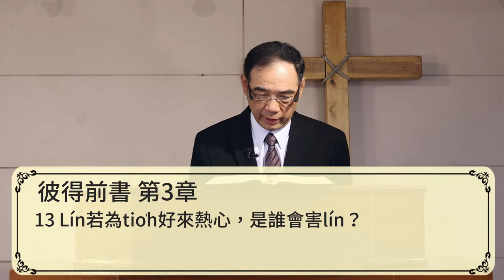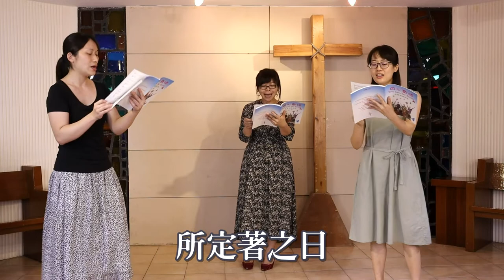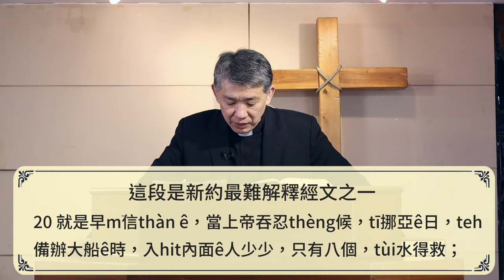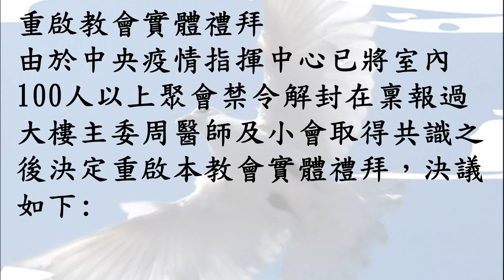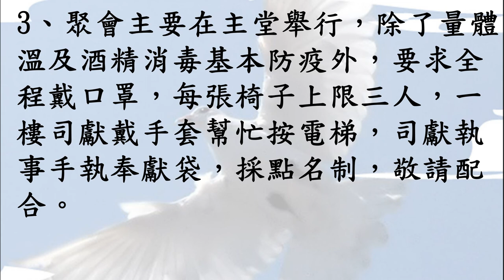主日台語禮拜 《向望的因由》 古亭基督長老教會 2020年5月17日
主日台語經文：彼前三13-22
13 Lín若為tio̍h好來熱心，是誰會害lín？
14 總是lín若因為義來受苦，就有福氣；莫得驚in ê威風，也莫得擘腹；
15 獨獨lín心內tio̍h掠基督做主，尊伊做聖；見若有人問lín所ǹg望ê因由，就tio̍h不時便便用溫柔kap驚畏來分訴；
16 tio̍h存無thang責備ê良心；chiah lín tī tá-lo̍h一項事受譭謗，就tī hit項事會hō hiah-ê誣賴lín tiàm-tī基督ê好品行ê，家己受見笑。
17 因為上帝ê旨意若ài án-ni，就lín行好來受苦，比行pháiⁿ來受苦，khah好。
18 因為基督也一pái為tio̍h罪受苦，義ê替不義ê，是beh chhōa咱到tī上帝；論肉體就受死，論神就得活；
19 tī hit-ê神也bat去傳道理hō͘監內hiah-ê神，
20 就是早m̄信thàn ê，當上帝吞忍thèng候，tī挪亞ê日，teh備辦大船ê時，入hit內面ê人少少，只有八個，tùi水得救；
21 chit-ê所關照ê洗禮taⁿ也救lín，m̄是除去肉體ê lâ-sâm，就是無thang責備ê良心ǹg上帝來求，是tùi耶穌基督ê koh活；
22 伊已經去天裡，taⁿ tī上帝大pêng；chiah-ê天使，kap有權柄ê，有氣力ê，降服伊。